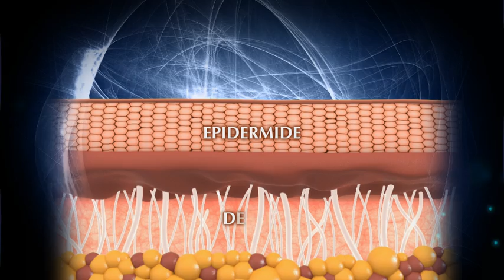EXTREMA - test 4